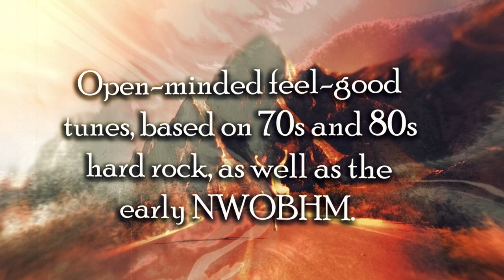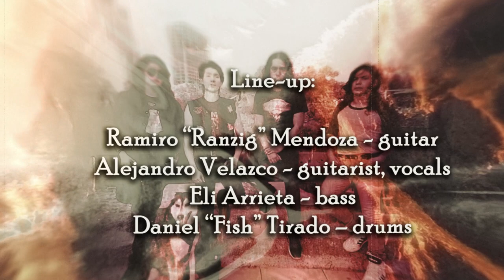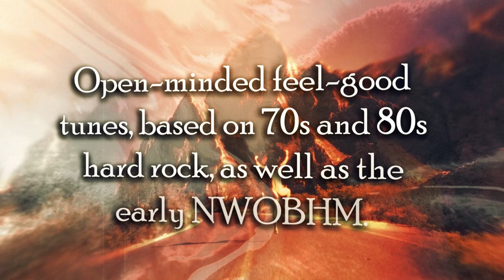Freeroad - Nature of Change (Do What You Feel! 2023)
DYING VICTIMS PRODUCTIONS is proud to present FREEROAD’s striking debut album, Do What You Feel!, on CD and vinyl LP formats.

Hailing from Monterrey, Mexico, FREEROAD formed in 2018 with only the goal of making music for the love of making music. The moniker FREEROAD was thus chosen to symbolize the idea that there’s no boundaries in music; genres don’t really matter, as long as they’re keeping the essence of old-school rock ‘n’ roll. For FREEROAD, that essence is largely built up on the classic sounds of the ‘70s and ‘80s – be it UFO, Thin Lizzy, Yes, Rush, or Jeff Beck – as well as the early rocking sounds of the NWOBHM.

Armed with such a noble ‘n’ rustic foundation, FREEROAD proceed to make their bolt-from-the-blue first statement with Do What You Feel! Ever aptly titled, Do What You Feel! indeed finds the quartet ranging those aforementioned sounds and styles with almost alchemical ease. Heartfelt, honest, and homemade, FREEROAD’s hot-rockin’ harkens to an era where immediately immersive hooks, loose-yet-locked-in ensemble playing, and earthy dynamics were king. Thus, it’s not disingenuous to suggest that there’s a certain déjà vu here; you might’ve heard these songs before, in a nostalgic alternate reality or two removed, but they had yet to be written. Such is the wondrous and endearingly celebratory magick at work across Do What You Feel!, as each of these nine anthems-in-waiting work their spell: each one different than the last, but definitely all the work of the same band. Again, the album experience as one that’s narrative in its variety – truly, FREEROAD are a band out of time.

Pleasures that are simple but utterly sublime, there’s no over-thinking needed or fancy words necessary when approaching the gritty glory of FREEROAD. Just like its cover cheekily displays, you’ll feel compelled to Do What You Feel!

- Regular edition on black vinyl, with insert, poster, sticker, postcard and download code.
- Special edition on cyan blue vinyl, with insert, poster, sticker, postcard download code and patch.

- CD edition with sticker.

Out 27th January

Freeroad - Do What You Feel!  LP/CD (2023)

Tracklist:
1. Do What You Feel
2. Rock Chaser
3. Pray For The King
4. Movin’ On
5. Nature of Change
6. Five Hours To Mexico
7. Liar
8. Nobody Listens, The Psyconaut
9. Twighlight Row

Line-up:
Ramiro “Ranzig” Mendoza - guitar
Alejandro Velazco - guitarist, vocals
Eli Arrieta - bass
Daniel “Fish” Tirado - drums